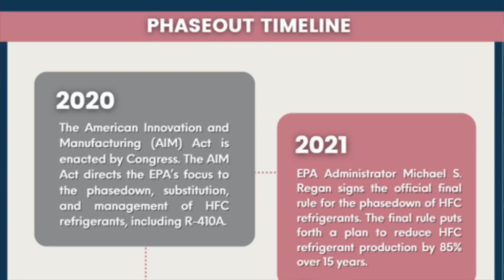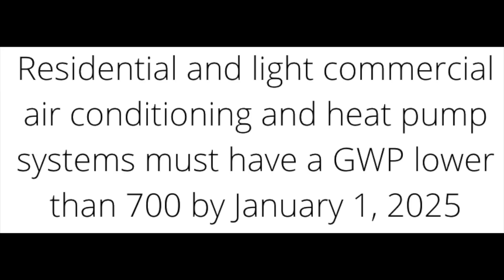Date is FINALLY Here! 410a GONE!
We've known for a while now that 410a refrigerant is going away eventually. However, one thing we haven't known is the exact date, during the phase-down of 410a refrigerant, that HVAC manufacturers will have to STOP producing equipment with 410 in it. Now we do! The EPA has come out and said Residential and light commercial air conditioning and heat pump systems must have a GWP lower than 700 by January 1, 2025.
For more information on the rule and how to comment, as well as information on the virtual public hearing, please

On December 30, 2022, at 11 a.m. Eastern time, EPA will host a virtual hearing

The 45-day public comment period for this proposed rule will close on Monday, January 30, 2023. by searching for docket number EPA-HQ-OAR-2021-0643. For more information on the rule and how to comment,

Chapters
0:00 Intro: Date Announced for 410a elimination
0:53 Timeline
1:49 EPA rule making phase one
2:44 EPA rule making phase two
2:56 Public Hearing
3:14 Meaning to Homeowners buying HVAC
4:22 Homeowners wanting to buy new refrigerant equipment
4:45 Price Increases
5:28 Date not set in stone
5:49 If you have a 410a system
6:27 GWP ratings
7:54 Outro: 410a may be like R22 phase-out